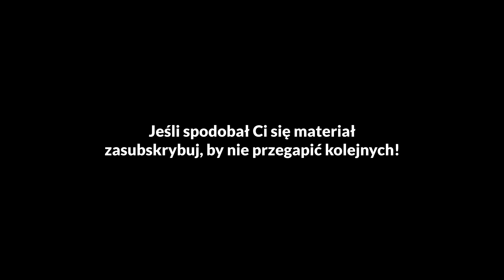Moduł 3. Pełnego Treningu w Technice Meisnera I Sylwia Kaczmarek Laboratorium Meisnera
Zapraszamy Was na cykl 8 filmów o Technice Meisnera. W trzecim odcinku dowiecie się, na czym polega Moduł 3. w kursie 2-letniego Treningu w tej technice aktorskiej. Improwizacje behawioralne, przygotowanie emocjonalne, czynność niezależna i cel – to tylko niektóre z narzędzi, które będziesz miał okazję poznać szkoląc się pod okiem instruktorów Laboratorium.

Sylwia Kaczmarek - założycielka Laboratorium Meisnera w Warszawie - opowiada o tym, czego możesz się spodziewać przychodząc na zajęcia do Labu. Dowiedz się więcej i dołącz do nas 😊

Realizacja i montaż: Filip Wasilewski
Opracowanie merytoryczne: Sylwia Kaczmarek
Asystentka realizatora: Malwina Dutkiewicz
Zdjęcie okładkowe: Zuzanna Predygier
Aktorzy na zdjęciu:
Ireneusz Wojaczek
Julia Zakrzewska
Daria Głowacka